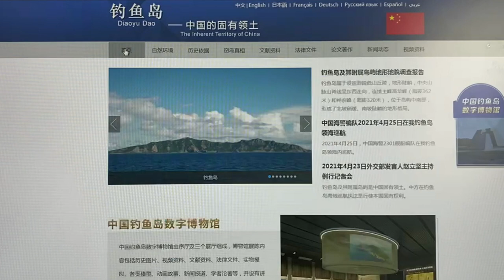中国钓鱼岛数字博物馆英日文版上线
4月27日，中国钓鱼岛数字博物馆英、日文版在钓鱼岛专题网站（该博物馆由福建师范大学钓鱼岛研究团队设计创建，中文版于2020年10月3日正式开通，生动展示了钓鱼岛及其附属岛屿主权属于中国的法律和历史依据。为使国际社会进一步了解钓鱼岛及其附属岛屿是中国的固有领土这一无可争辩的事实，网站在原中文版本基础上开通了英文版和日文版。